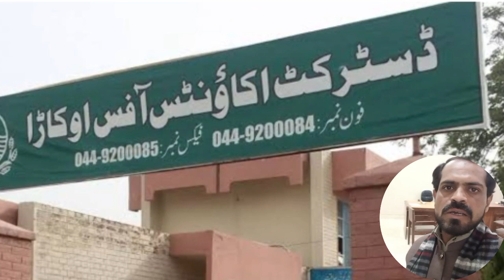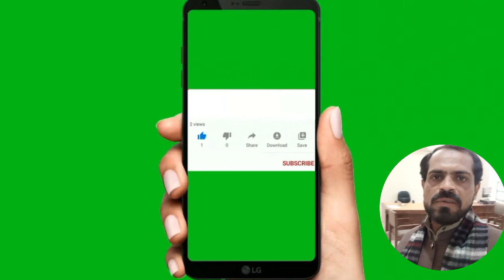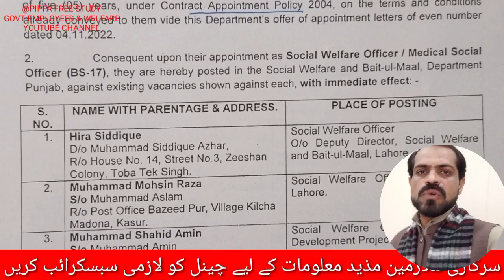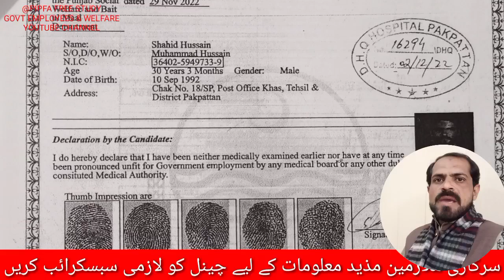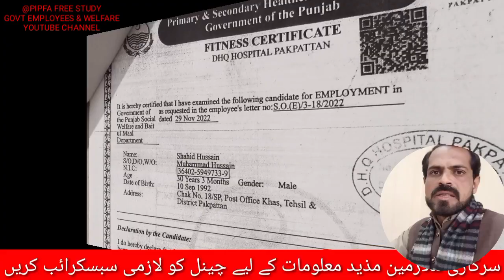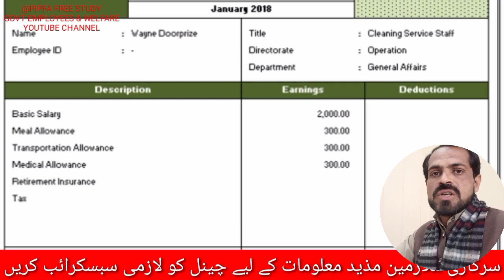How to active first pay from accounts office?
In this video i told about how to active first pay for govt employees when he/she appointed in govt service. Complete information in this video.  Thanks.